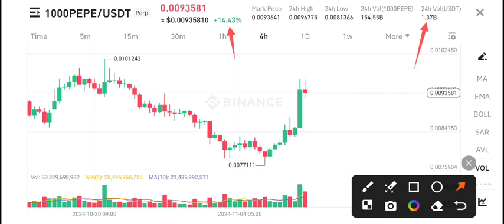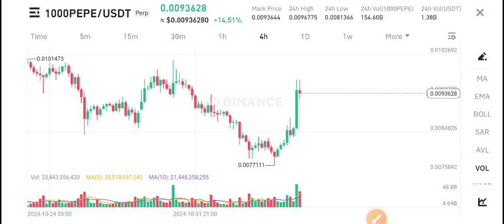Pepe Price Prediction! PEPE News Today